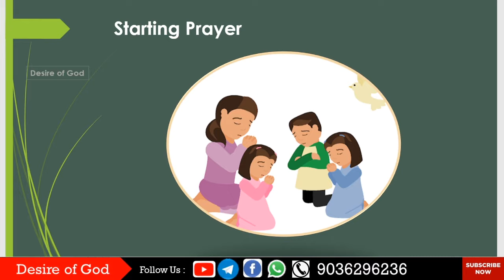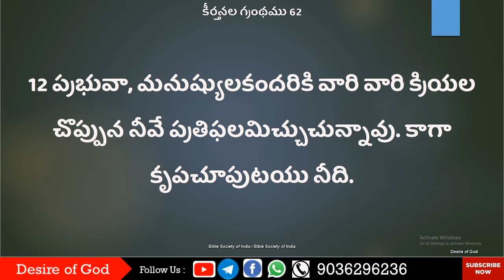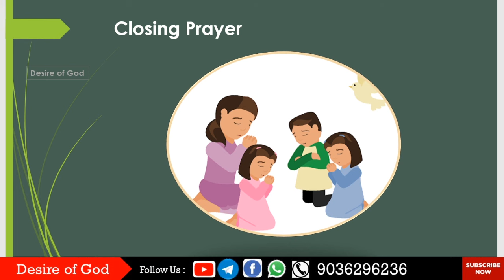Psalms కీర్తన 60-62 Chap || Read the Bible in 365 Days : 145/365 | Sis Prashanthi